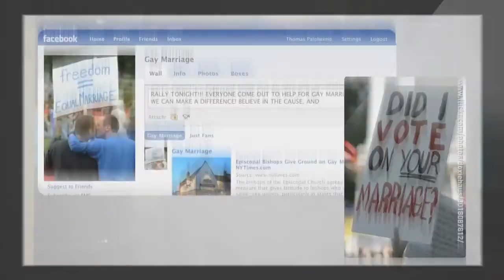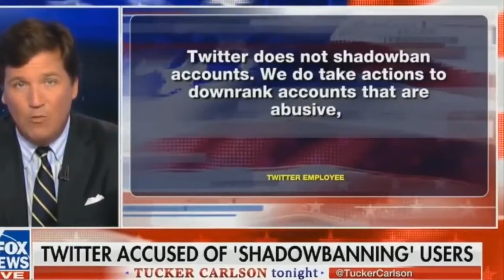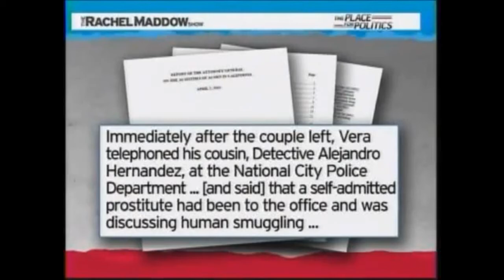S2 Episode 3 Twitter MSM and Project Veritas with James OKeefe.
Stay up to date with our twitter James O´Keefe, responsible for exposing bias at Twitter, CNN, and other organizations through secret recordings talks to host, Emilio Garcia, about the Mainstream Media, Twitter's shadow banning practices, and his organization "Project Veritas"